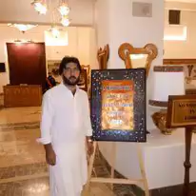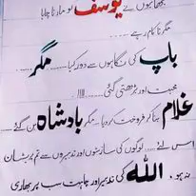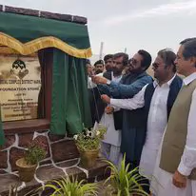Q K Dummar Dummar From Ziarat Social Media Life Story